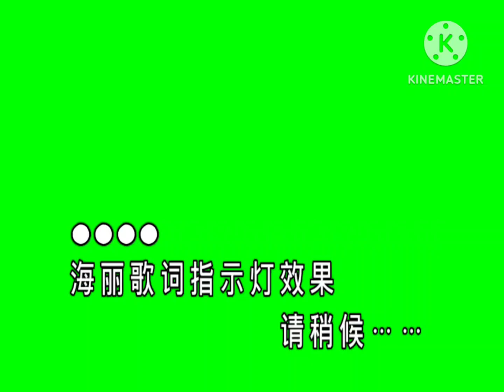海丽集团歌词提示灯字幕机效果绿底素材（自制版）8